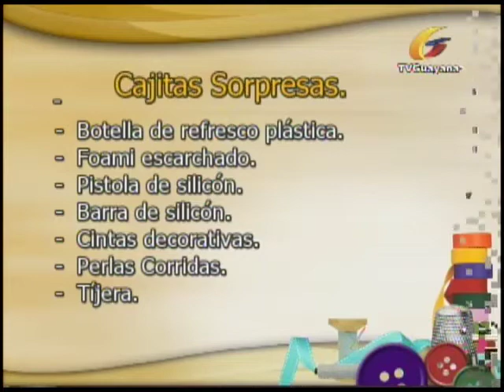TALLER DE MANUALIDADES 363 CAJITAS SORPRESAS